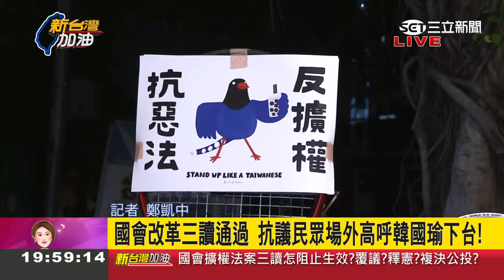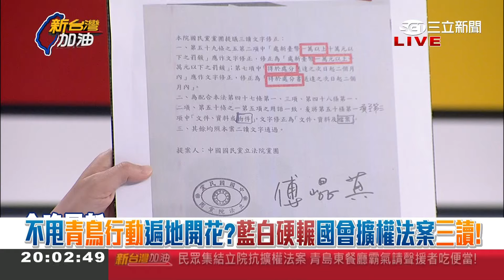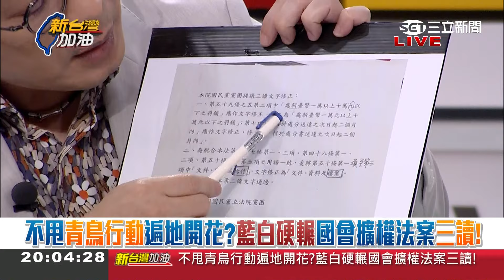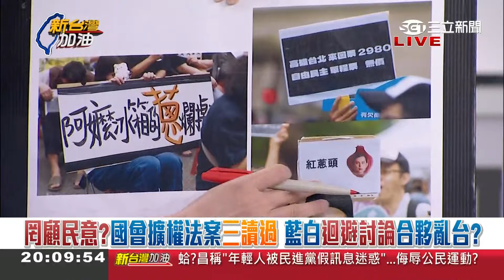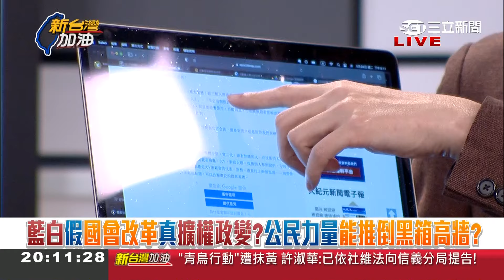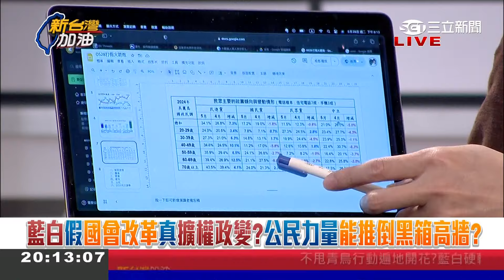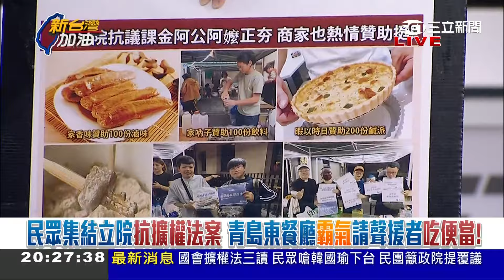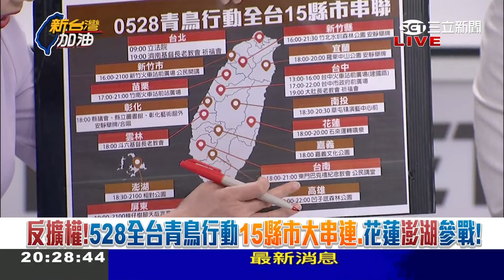【上集】立院外3萬人抗議! 苗博雅:黃國昌變十年前國民黨的臉 是川劇變臉嗎? 條文"物件"中國用語 鍾年晃酸藍白直接拿「檔案夾」就好｜許貴雅主持｜【新台灣加油 】20240528｜三立新聞台